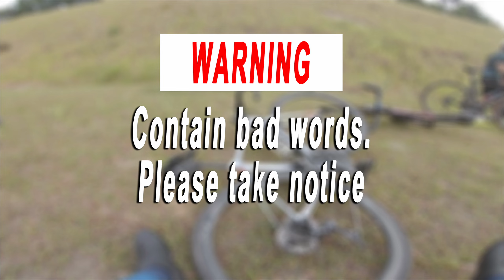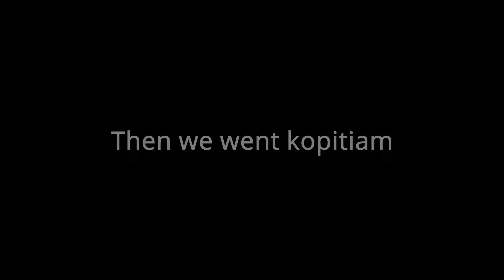Weekly Ride At Semenyih - Cantonese/Eng sub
Today group ride at Semenyih to Temiang and back. I am not sure which route they planned, I just follow...

The day before had too much greasy food.. feel like not well... stomach like upside down.